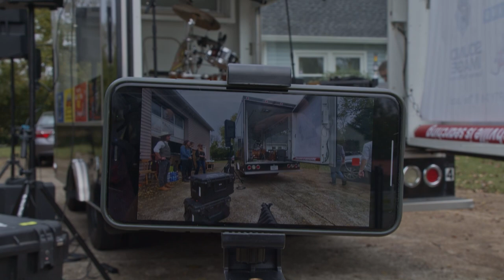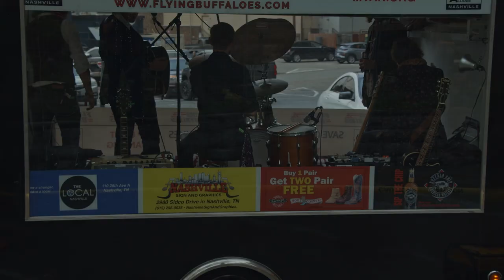Operation Music City Uplift